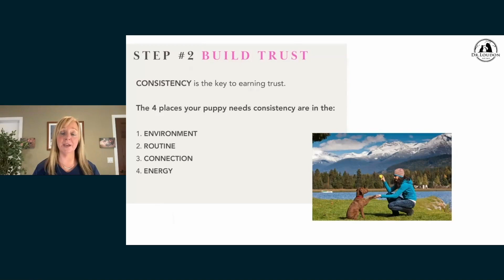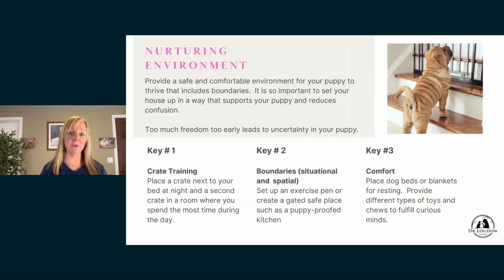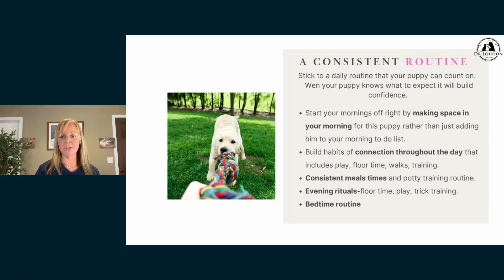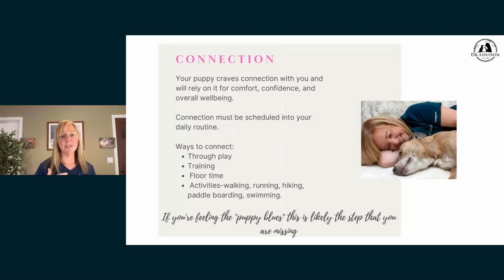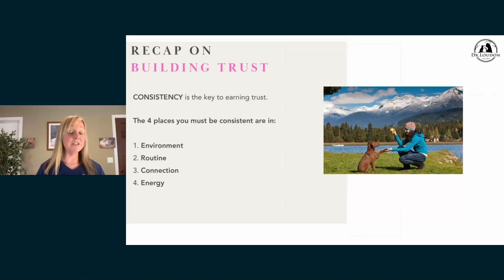The Most Important Step In Building An Unbreakable Bond With Your Dog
This video clip teaches how to build trust in your dog in order to build a beautiful bond.